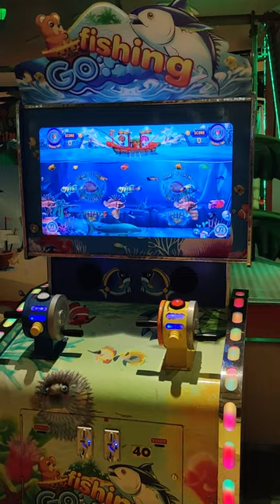Feeding Frenzy Indoor Game For Kids